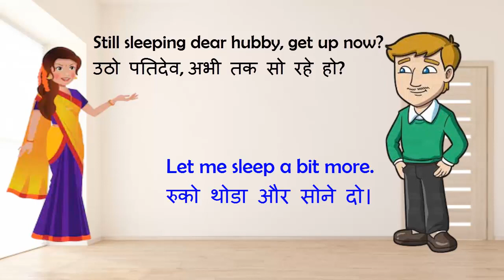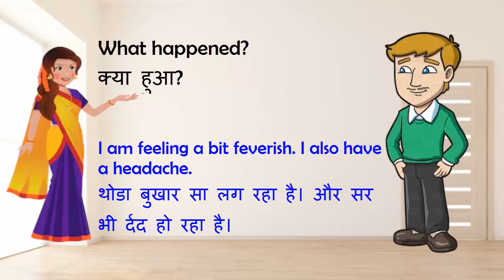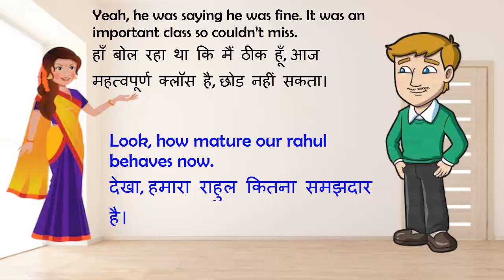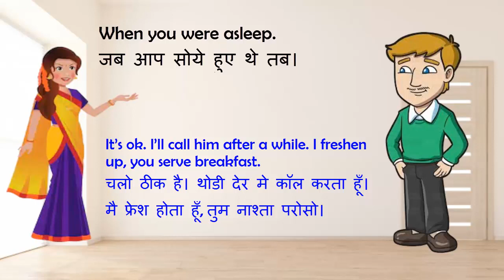Husband and wife Conversation| Conversation In english and hindi both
In this Video there is a english conversation between husband and wife.
Husband who is feeling unwell...
Through this video you will how to make santences of daliy life.